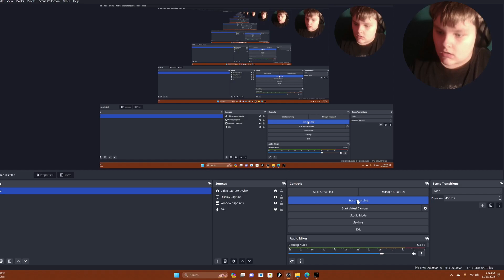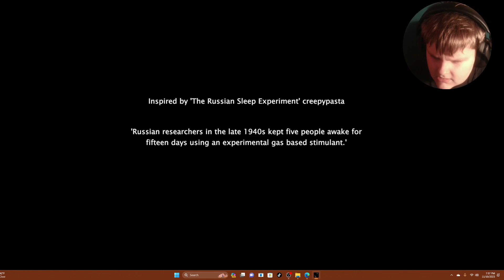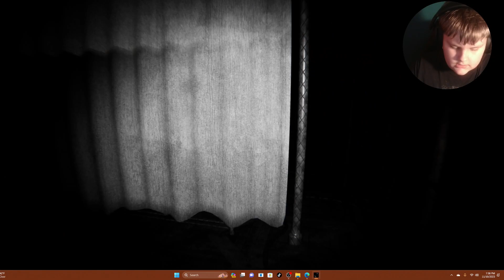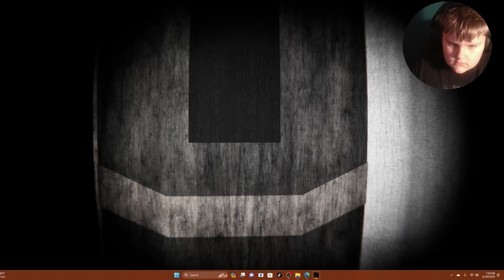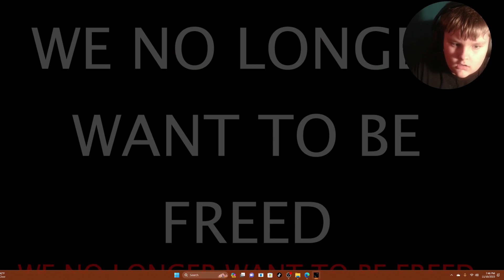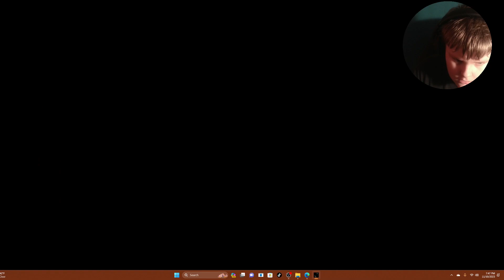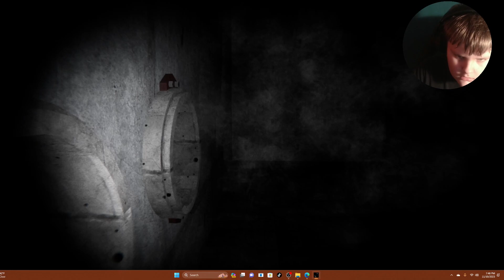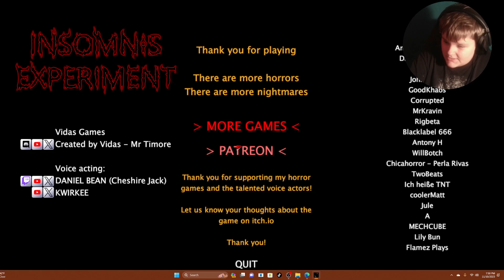a Russian Sleep experiment inspired game that's is SCARY | Insomnis Experiment